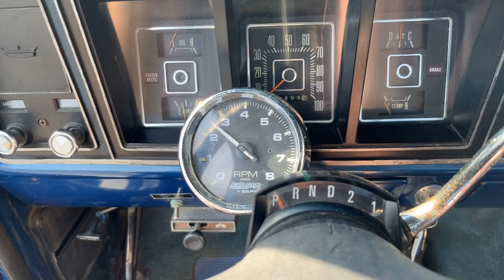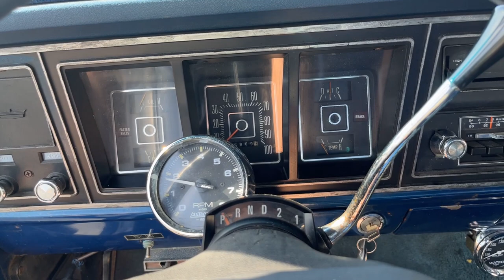1976 Ford F250 For Sale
GOOD SOLID OLD WORK TRUCK! WELL PRESERVED F250 4X4 XLT RANGER!
This 1976 Ford F250 Highboy 4x4 XLT Ranger for sale has a
460 C.I. V8
3 Speed Automatic Transmission
Divorced Transfer Case
Manually Selected 4x4
Dark Blue Metallic Exterior (Original Color)
Blue Vinyl Interior
XLT Ranger Package
San Jose Production Plant
Seattle DSO
West Coast/Washington State Truck
Bedside Tool Box
Auxiliary Bed Box
Cab Lights
CowBoy Steps
Diamond Plate Step Bumper
Good Solid Old Work Truck!
Well Preserved F250 4x4 XLT Ranger!